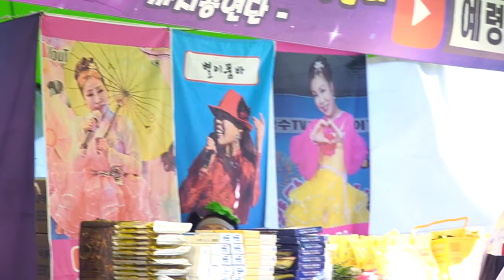신연수품바 - [유머] 웃음이 보약!!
2024,군산 시간여행축제 까치공연단